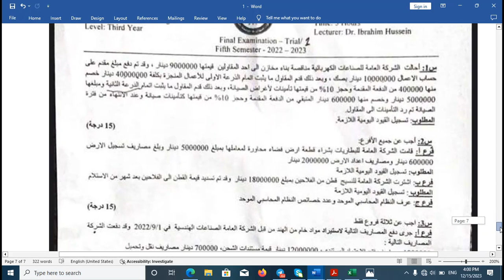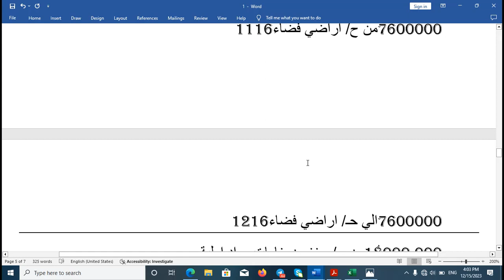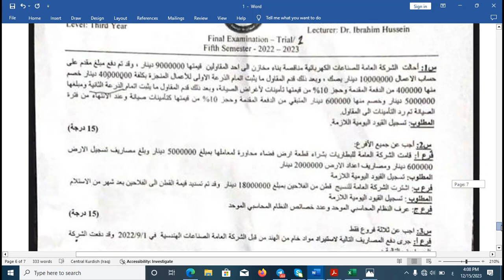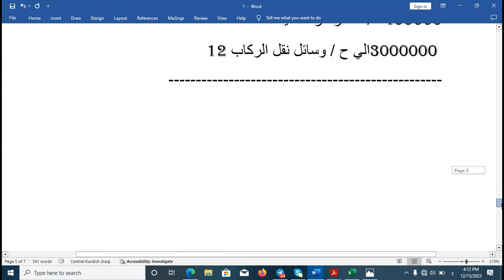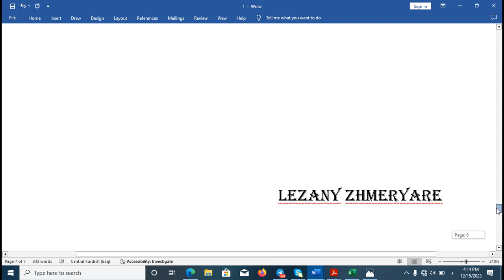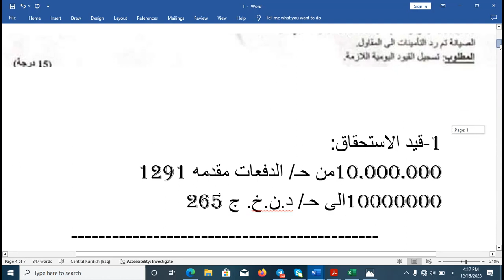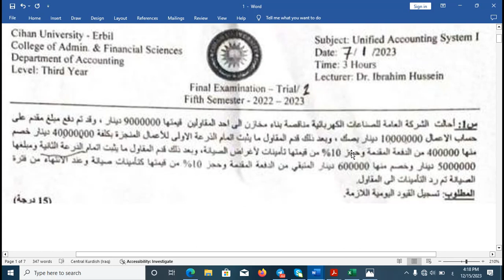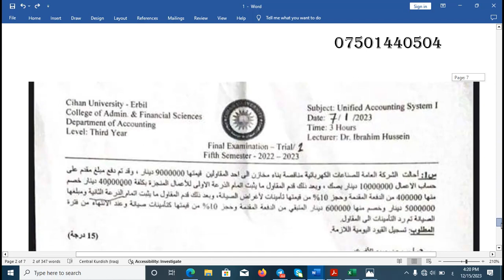حل الاسئلة كورس الاول نظام محاسبة موحد فاينال 2023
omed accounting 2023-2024